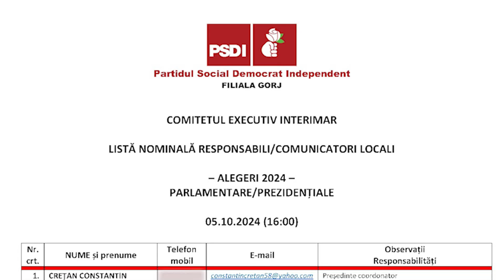PSDI, noua formațiune politică la Gorj